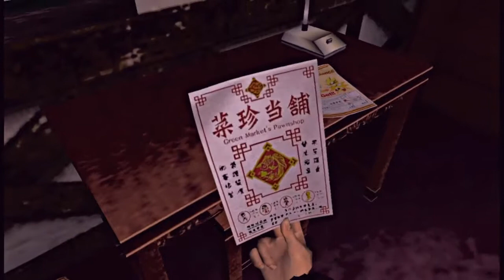Shenmue II - The Episodes (Ep02/16)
Tribute to a Masterpeace.

(All Copyrights by Yu Suzuki and Sega)